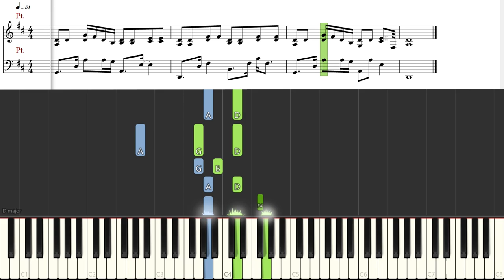[Piano Tutorial] Paint | 畫 (Hua) - G-E-M | 鄧紫棋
How to play:
Song: Paint | 畫 (Hua)
By: G-E-M | 鄧紫棋

Paint is a song by the Chinese-Hongkonger singer-songwriter, Gloria Tang Tsz-kei. Paint is recorded in her album, Single. Gloria Tang is better known by her stage name G.E.M., an acronym for Get Everybody Moving. She made her music debut in 2008 with the self-titled EP GEM. She has since become one of Hong Kong's best-selling musical artists, winning IFPI Hong Kong's Top Selling Female Artist award in 2012.

Song: Họa | 畫
By: Đặng Tử Kỳ | G-E-M | 鄧紫棋
o0o

CREDITS

o0o